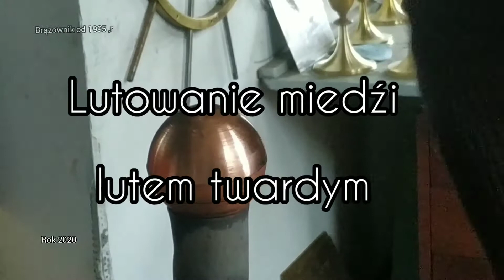lutowanie miedźi , brązownictwo , Polskie Rzemiosło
lutowanie lutem o temperaturze topnienia 740  stopni C